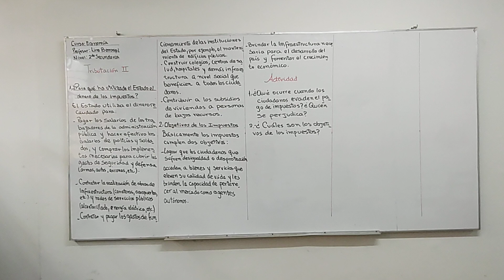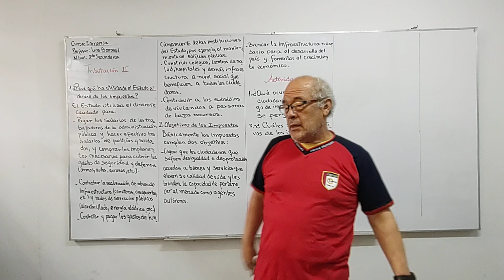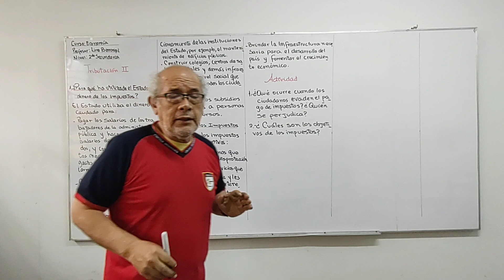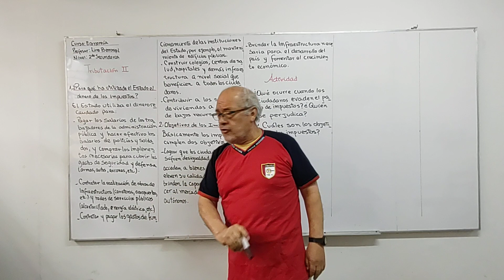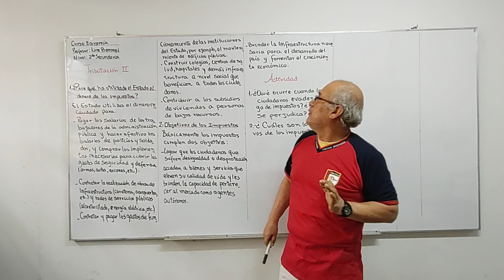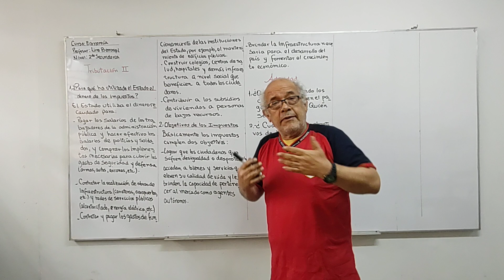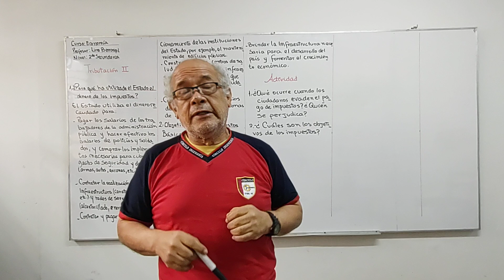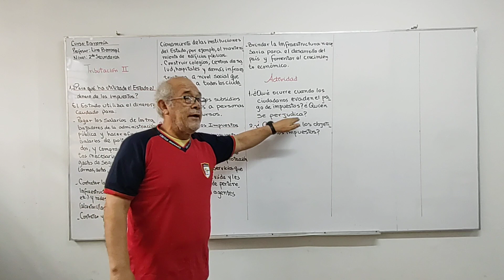ECONOMÍA 2DO TRIBUTACIÓN II